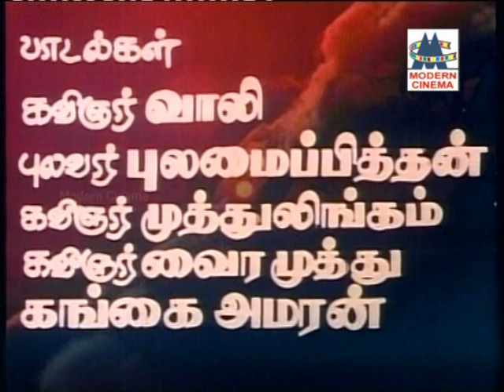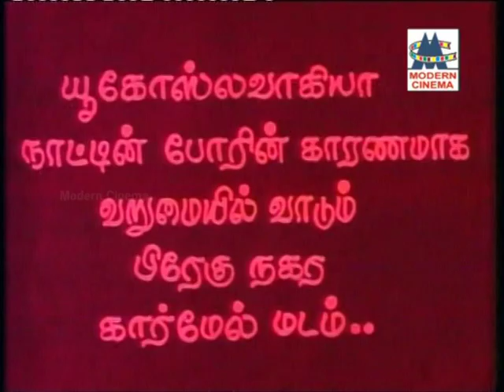KUZHANDHAI YESU Part-1 -TAMIL CHIRISTIAN MOVIE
Uploaded by
M.RAJARAM.ME.MCA(Eng).MBA(S).,
AsstProfessor